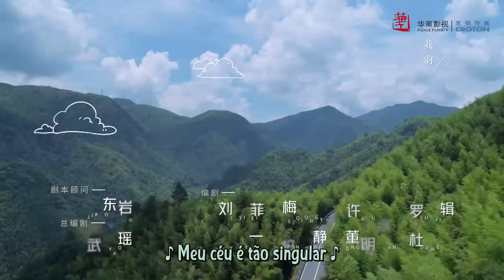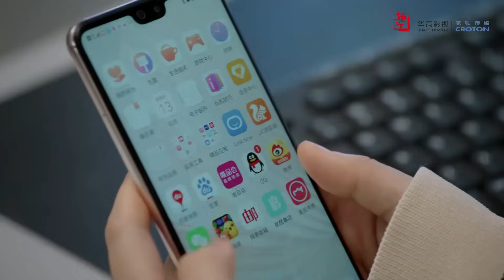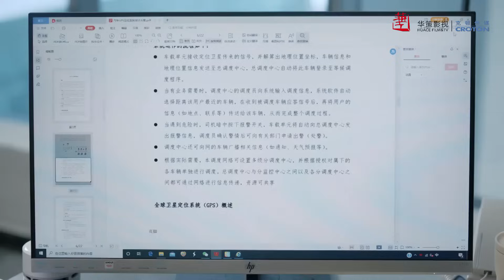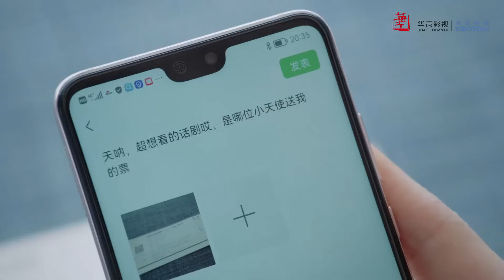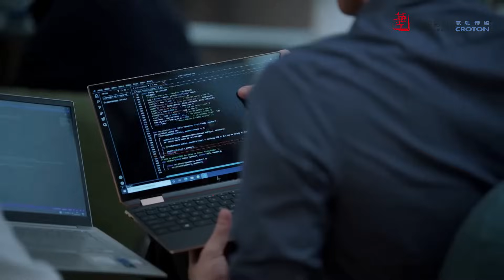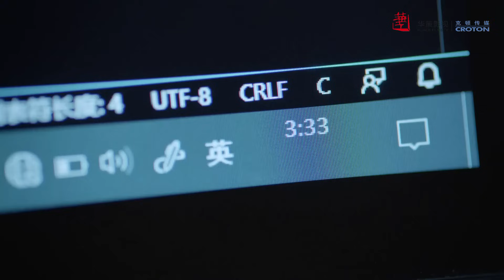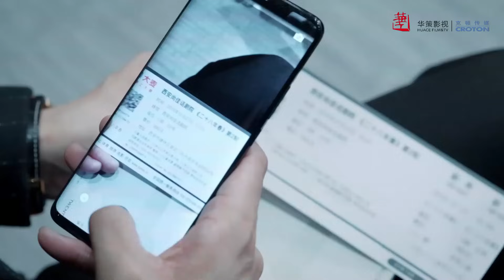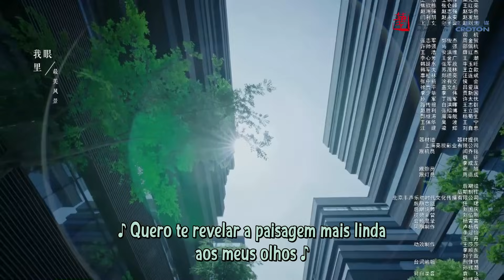【Legendado - PT】▶Drama: Nos Encontramos de Novo - Here We Meet Again (Episódio 22)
⭐Drama: Nos Encontramos de Novo - Here We Meet Again - 三分野
Diretor: Huang Tianren
Gênero: Romance, Comédia.
Número de episódios: 32
Distribuição:
Janice Wu como Xiang Yuan
Zhang Bin Bin como Xu Yanshi
Huang Zien como Gao Leng
Xiao Ruoyan como Chen Shu
Liu Weiting como Ling Qing Qing
Shi Qingyan como Ying Yinyin
Li Yixiao como Li Qin
Zhang Xilin como Li Yongbiao

Sinopse:
Xiang Yuan, uma jovem do Grupo Dong He, tem a tarefa de salvar a filial de Velin em Xi'an, que está à beira do colapso... e então ela embarca em sua própria aventura.
É lá que conhece Xu Yanshi, seu colega de escola que perseguiu com todas as forças, mas sem sucesso.
Xu Yanshi se encontra em uma situação difícil, mas apesar das dificuldades do local de trabalho, persiste no sonho de se tornar engenheiro de navegação.
Enquanto Xiang Yuan cresce no processo de lidar com a crise na empresa e se torna um líder habilidoso.
Os dois apoiam-se mutuamente e, mais uma vez, a centelha do amor acende-se e, juntos, partem numa viagem para tornar realidade o sonho da investigação sobre navegação na China.

▶ Lista de reprodução:

  • 🔸Drama: E nos encontramos novamente - ...

⭐ Convidamos você também a acompanhar nossos outros canais com grande quantidade de conteúdo e em vários idiomas ⭐